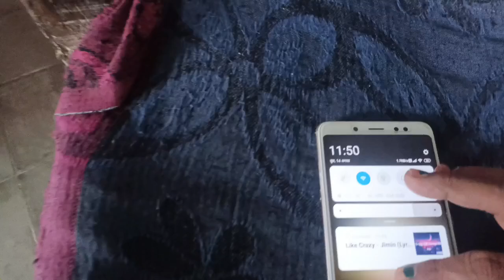मंजा बनाता सिर्फ 15 मिनट च देखो टेलेंट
हेलो दोस्तों मेरा नाम है रानी गिल और मैं हूं श्रीगंगानगर राजस्थान वीडियो देखने के लिए धन्यवाद और प्लीज चैनल को सब्सक्राइबकर लो और कमेंट करो शेयर करो लाइक करो अगर आपको हमें कांटेक्ट करना है तो आप में इंस्टाग्राम पर कांटेक्ट कर सकते हो इंस्टाग्राम id है

अगर आपको हमें मेल करना है तो हमारी मेल आईडी ammu97827⁠@gmail.com
dusra chennal